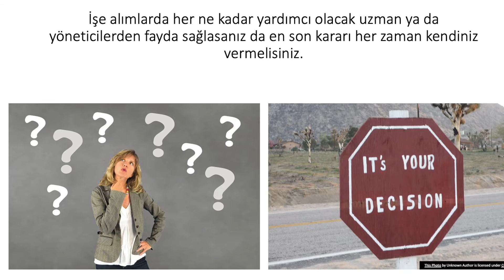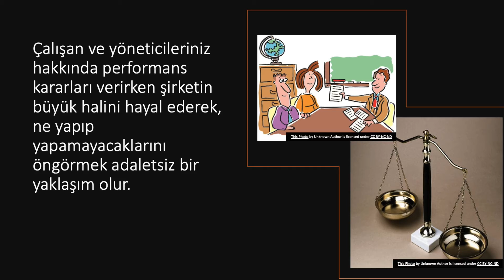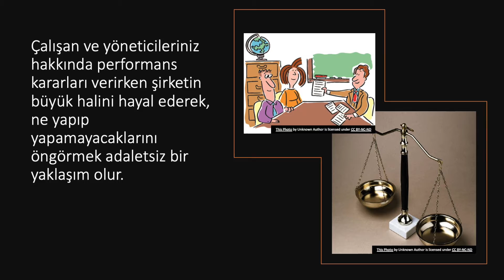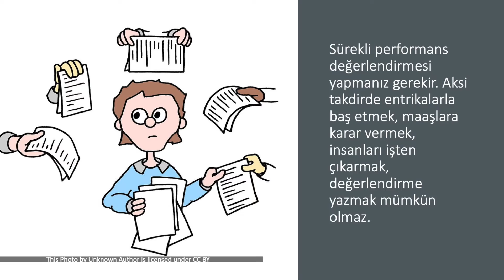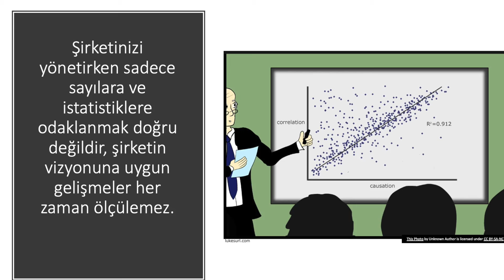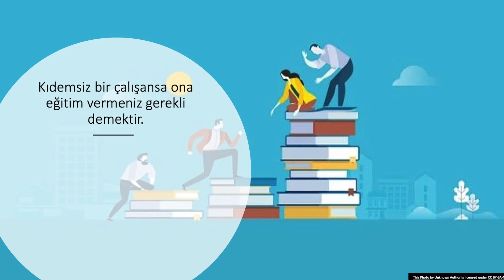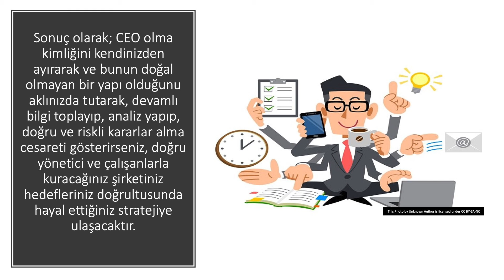Zor Şeyler Hakkında Her şey, Ben Horowitz, 2. BÖLÜM (2/2)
Video bir kurucu CEO’nun şirketinin  HP’ye satılma serüveni ve bu süreçte yaşadıklarını anlattığı kitabın özetini içermektedir.

Kitap özeti iki bölümden oluşmaktadır. Bu video özetin 1. kısmını oluşturmaktadır. Her iki video da Zill Animation kanalından izlenebilir.

Amerikalı bir girişimci olan Ben Horowitz’in kaleme aldığı kitap, yazarın iş yaşamında edindiği tecrübelerini aktarmaktadır.

Eserde, start-up girişiminde bulunmak isteyenlerin ve CEO’ların karşılaşabilecekleri problemler ve bu sorunlara karşı üretebilecekleri çözümler detaylı olarak anlatılmaktadır.

Horowitz, Opsware’in hem CEO’su hem de kurucularındandır.

Başarılı bir CEO olmak için hangi davranış modelleri geliştirilmesi gerektiğinden bahseden Horowitz, bu süreçte kendi yaşadıklarından örnekler sunuyor.

Yazar kitabında girişimci olmak isteyenler ve kendi şirketini yönetenler için tavsiyelerde bulunmuş.